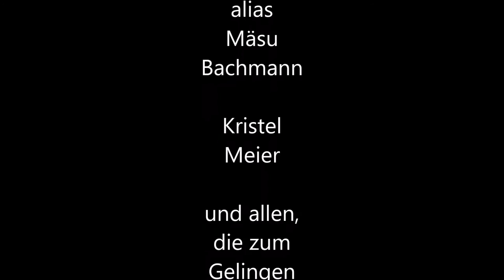Alpabfahrt / Alpabzug Giswil OW 2015